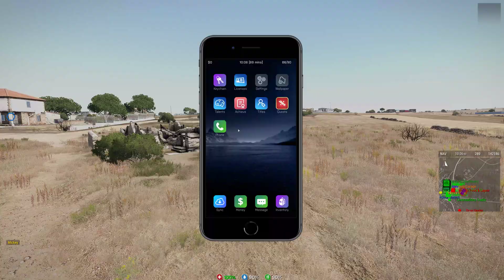Arma 3 Altis Asylum. Link gets kidnapped again lol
no choice but to comply Kappa